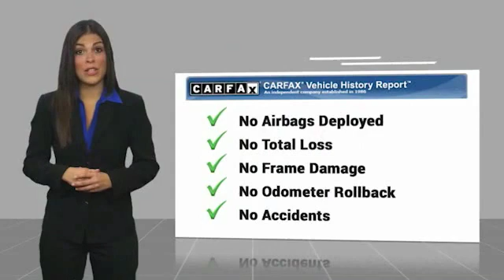2019 Ford Escape RIVERSIDE,TEMECULA,SAN BERNARDINO,MORENO VALLEY,FONTANA S90387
2019 Ford Escape SE FWD

Fritts Ford
8000 Auto Drive

FRITTS FORD, PROUDLY SERVING RIVERSIDE, TEMECULA, SAN BERNARDINO, MORENO VALLEY, FONTANA, AND SURROUNDING CALIFORNIA LOCATIONS. THIS OXFORD WHITE 2019 Ford ESCAPE IS EQUIPPED WITH A 1.5L I4 16V GDI DOHC Turbo, AUTOMATIC TRANSMISSION, AND RECEIVES AN ESTIMATED 23 City/30 Hwy MPG. 2019 Ford ESCAPE SE FWD 2019 Ford Escape SE Ready to take home today!. FWD 6-Speed Automatic 23/30 City/Highway MPG EcoBoost 1.5L I4 GTDi DOHC Turbocharged VCT Factory MSRP: $27,530 $5,074 off MSRP! Priced below KBB Fair Purchase Price! Price includes: $2,750 - Retail Customer Cash. Exp. 09/30/2019, $1,000 - Retail Bonus Customer Cash. Exp. 09/30/2019, $175 - Summer Sales Event Retail Bonus Customer Cash. Exp. 09/03/2019 Stock #: S90387 | VIN: 1FMCU0GD4KUA42026 | 2019 Ford Escape SE FWD Fritts Ford